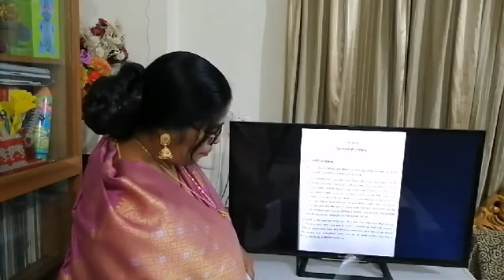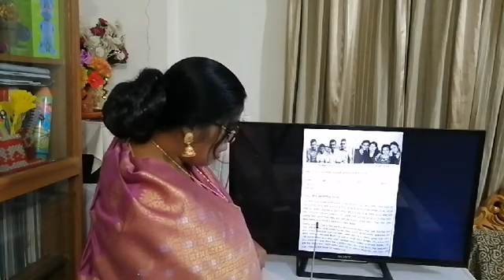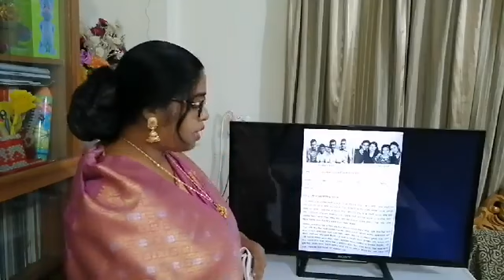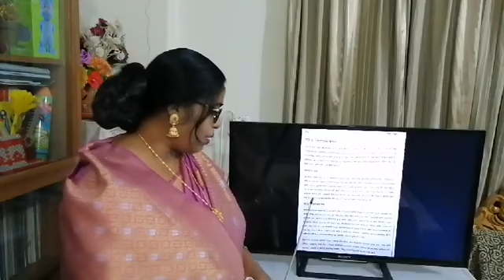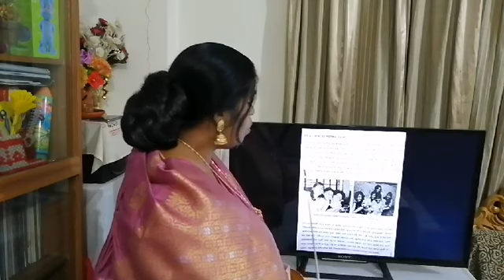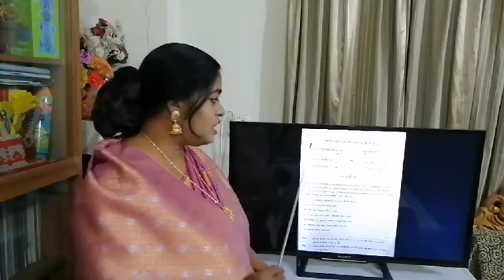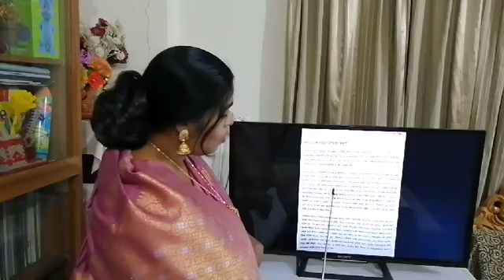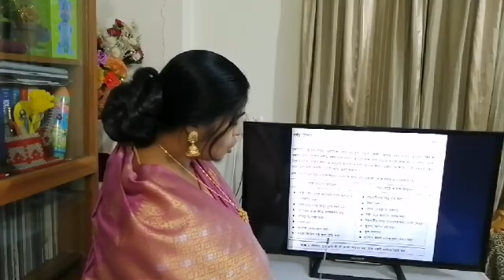ষষ্ঠ অধ্যায়, কৈশোরকালীন বিকাশ (৬ষ্ঠ শ্রেণি) গার্হস্থ্য বিজ্ঞান